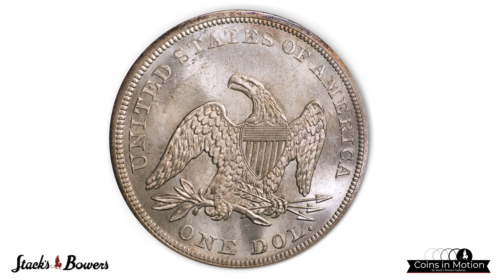1864 Liberty Seated Silver Dollar. OC-1. Rarity-2. Repunched Date. MS-65+ (PCGS). CAC.